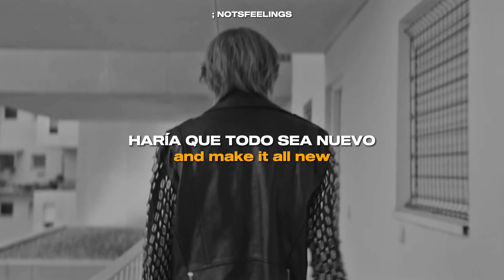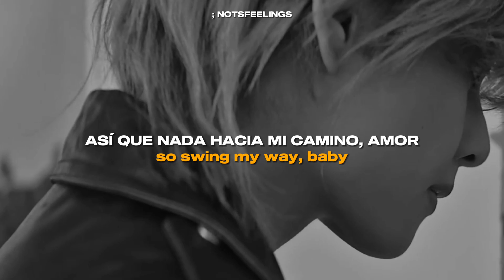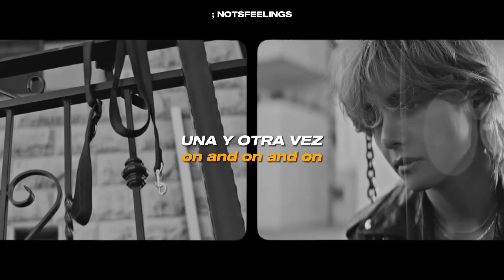V — Blue // Sub. Español + Vídeo Oficial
⚠︎  𝘁𝗮𝗴𝘀  ◠ ◡ ◠